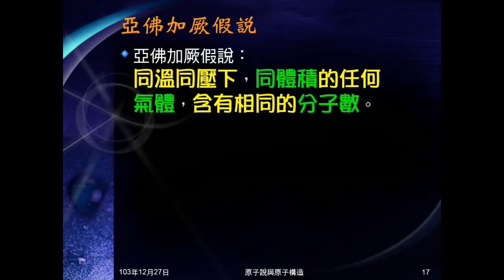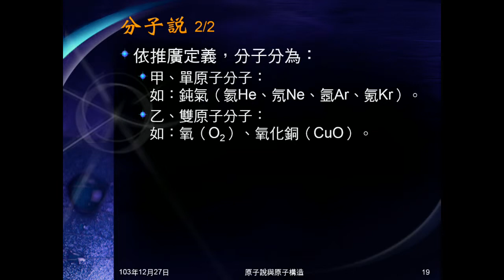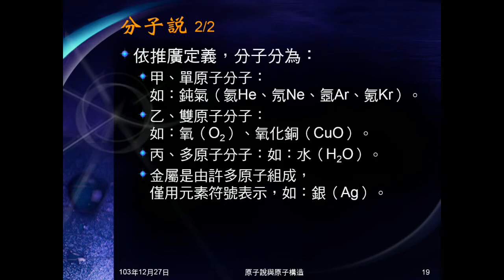103學年國二理化 元素與化合物18：亞佛加厥假說、分子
介紹氣體反應體積定律，指出亞佛加厥假說可以解釋，說明介紹亞佛加厥假說的內容，並說明現代「分子」的意義並舉例。